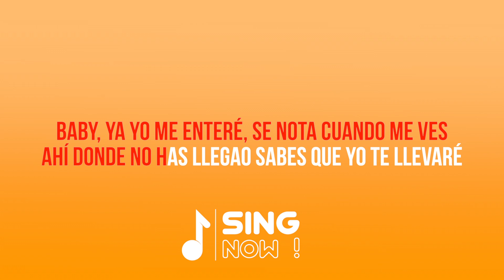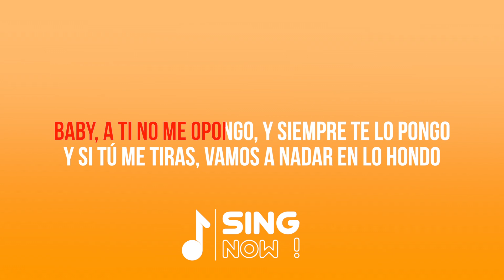BAD BUNNY, JHAY CORTEZ - DAKITI ( KARAOKE VERSION )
Track réalisé à partir de zéro par l’équipe de Sing Now!